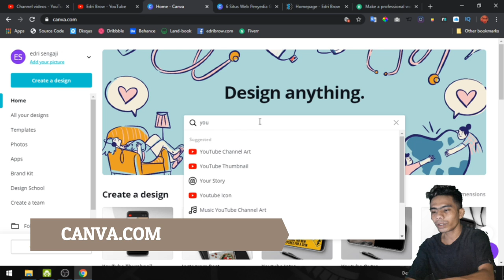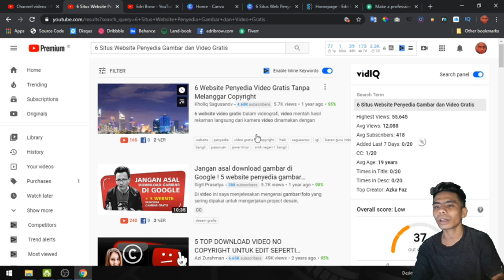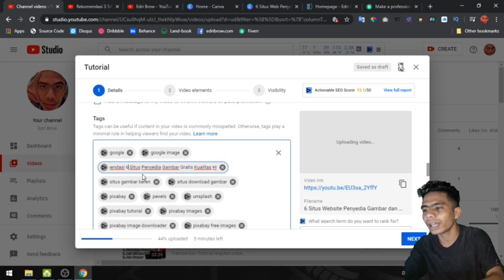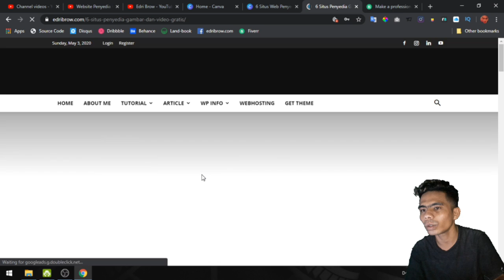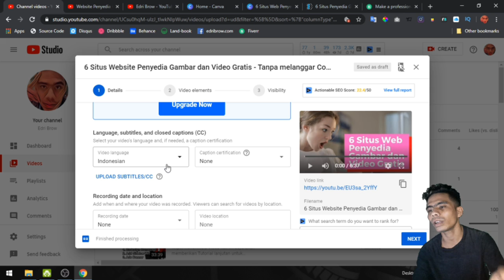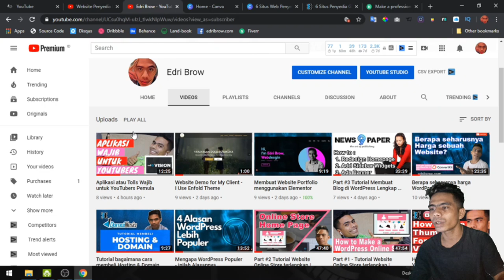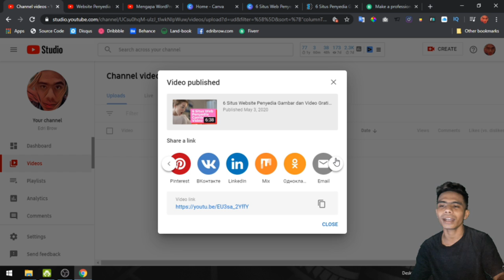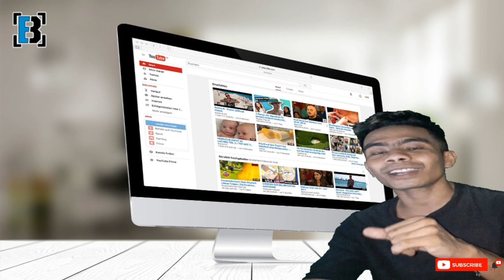Cara Upload Video YouTube yang benar versi YouTubers Pemula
Video kali ini saya akan share Cara Upload Video YouTube yang benar versi YouTubers Pemula. CEKIDOT